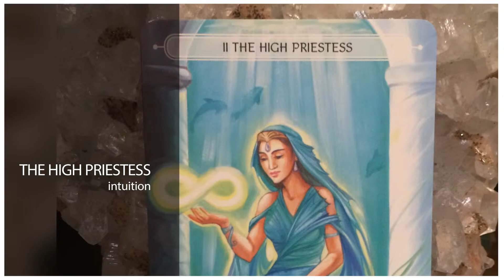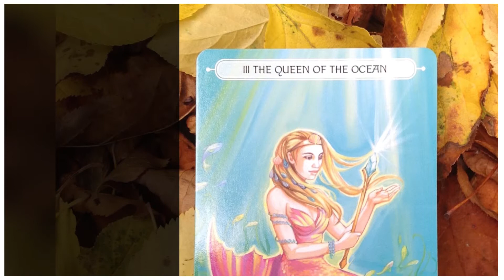Introduction to Oceanic Tarot - Lesson 2